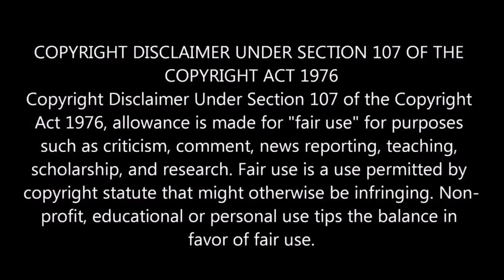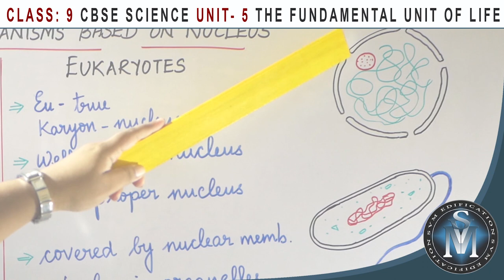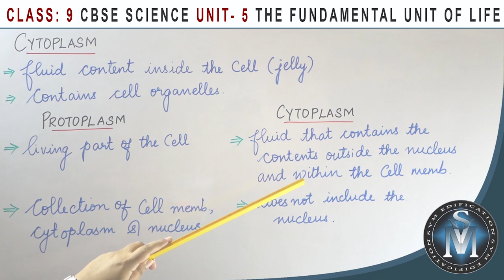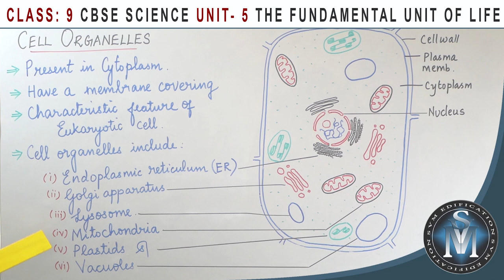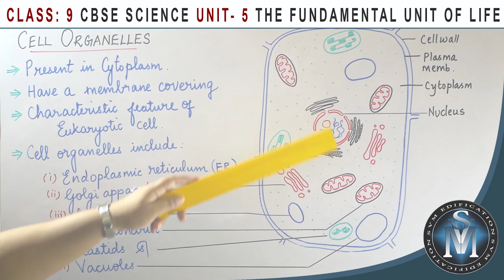CLASS 9 CBSE science chapter 5 The Fundamental unit of life | Simple explanation in TAMIL - PART 4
Classification of organisms based on nucleus, prokaryotes, eukaryotes, difference between prokaryotes and eukaryotes, cytoplasm, difference between protoplasm and cytoplasm, cell orgtganelles, Endoplasmic reticulum, plastids, nucleus, mmitochondria, lysosomes, vacuoles, plant cell structure